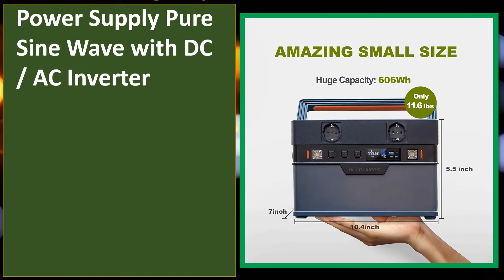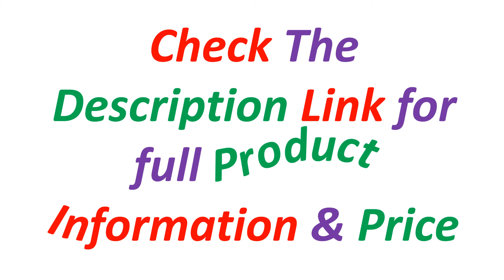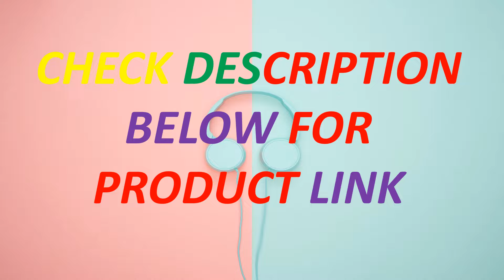Top 5 Best Solar Generators In 2024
Looking for the Best Solar Generator, In this video I have compiled a list of the top 5 Solar Generator in the market. Check Link For Full Product Information.

5. ALLPOWERS 700W Portable Generator 606Wh / 164000mAh Power Station Emergency Power Supply Pure Sine Wave with DC / AC Inverter

4. POWERWIN 320Wh Portable Power Station PPS320 Solar Generator 300W LiFePO4 Battery PD100W Fast Charge Gas Boiler Camping Inverter

3. ALLPOWERS Solar Generator R4000 with 400W Solar Panel, 4 X 4000W (6000W Surge) AC Outlets, 3600Wh Portable Power Station

2. ALLPOWERS Portable Energy Storage Power Supply 1500Wh 2400W Emergency Backup Powerstation With 140W / 200W / 400W Solarpanel

1. ALLPOWERS 700W Portable Power Station 606Wh Solar Generator, 110V/220V Power Supply For Camping Outdoor RV，Laptop and Emergency